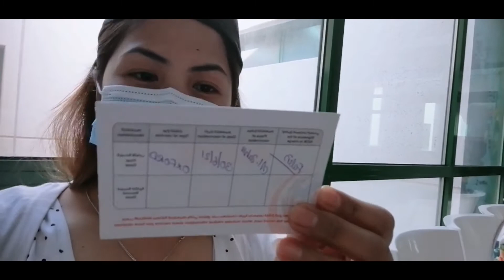Unang turok Para Sa bakuna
Di naman siya Ganon ka sakit.. Wala din aq naramdaman na symptoms after..
Be safe Lang po